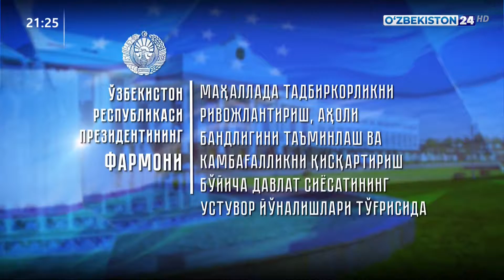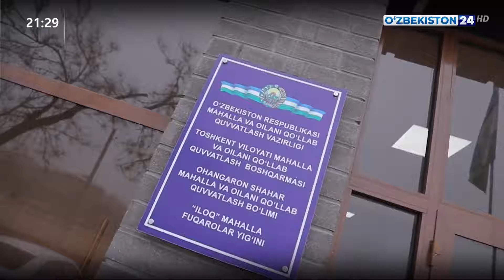Ҳар бир маҳаллада ҳоким ёрдамчилари фаолият бошлади